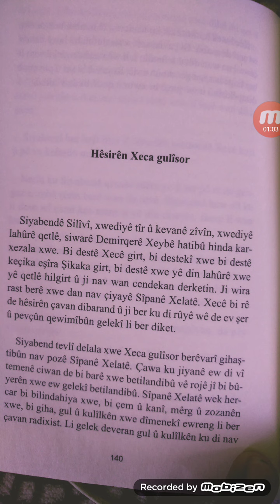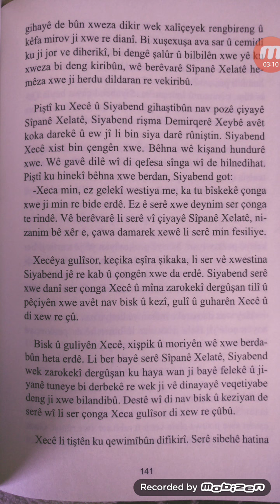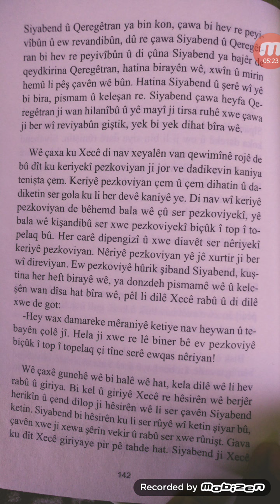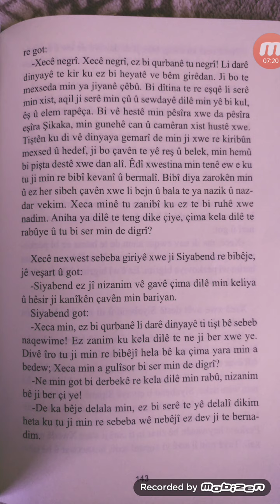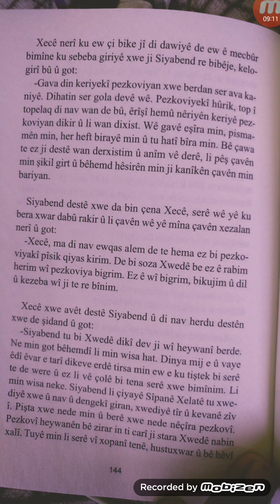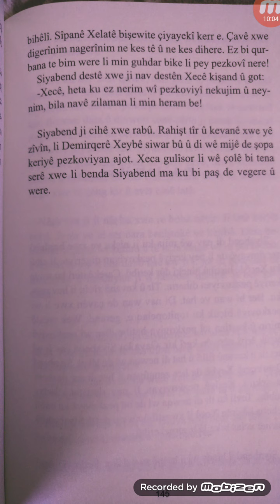Sîyabend û Xecê Ronî war Hêsirên Xeca Gulî sor Sîyabend bi dû wî pezkovîyî dikeve 22